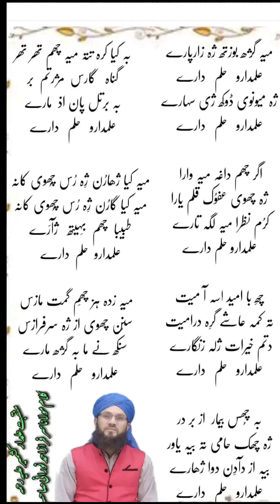New Kashmiri Manqabat Alamdar e Kashmir | Alamdooro Halaam Daarei | Syed Moien